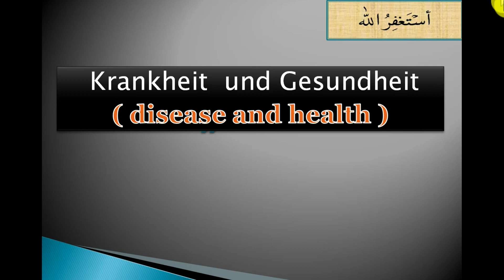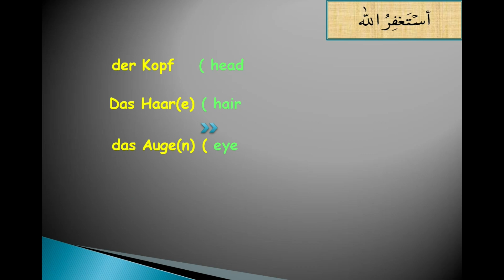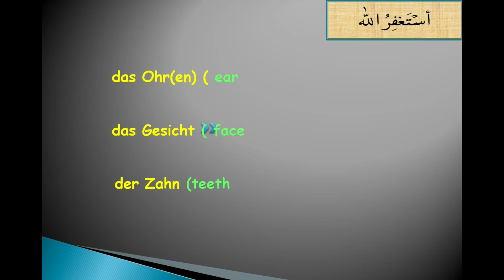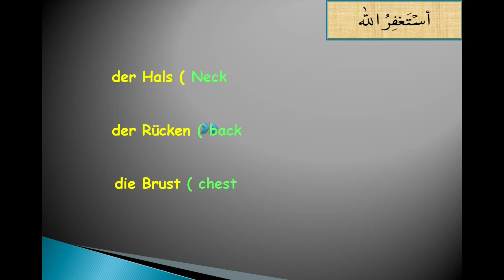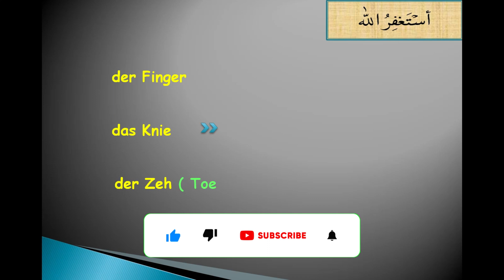A1 German course in Urdu/Hindi | Lecture 64 | Krankheit und Gesundhetit |Körper Health| German azam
Learn German with fun / Easy way to learn German .

Hello friends, today we have new video of German language A1 course. The name is Krankheit und gesundheit, its mean illness and healthy. Todays topic is  body  vocabulary and It is:
der Kopf ( head
Das Haar(e) ( hair
das Auge(n) ( eye
die Nase ( Nose
er Mund ( mouth
der Arm(e)
der Bauch ( belly
die Hand(e)
der Bein(e) ( leg
der Fuß(e)
das Ohr(en) ( ear
das Gesicht ( face
der Zahn (teeth
Zähne
der Hals ( Neck
der Rücken ( back
die Brust ( chest
Next we will make some sentences. Wish you good luck  ,
German azam

WhatsApp for online courses

 you can text me any time. I will try my best to reply you as soon as possible ,